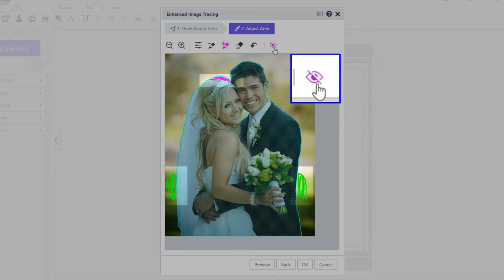ScanNCut ScanNCutCanvas: Enhanced Image Tracing : Hide the Adjust Lines and Veiw the Tracing Area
The world’s first home & hobby cutting machine with a built-in scanner.No more design cartridges or dies needed.

How to hide the adjustment lines and view the tracing area on EIT function.